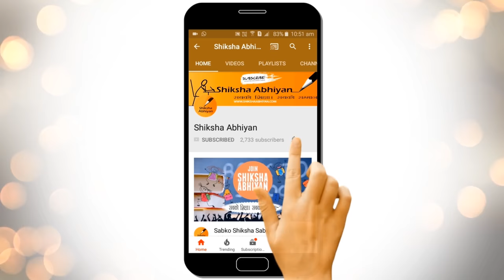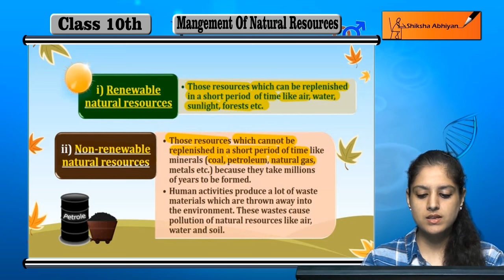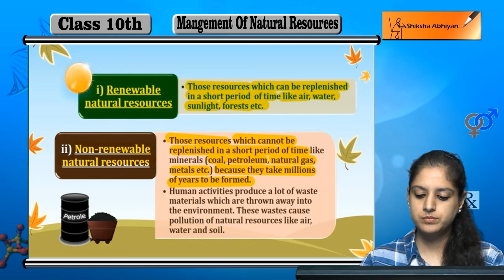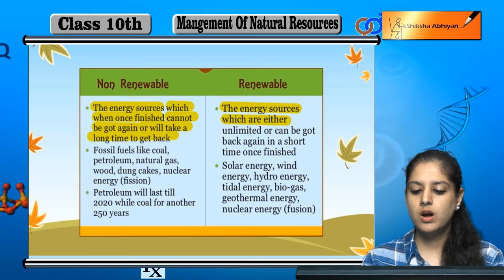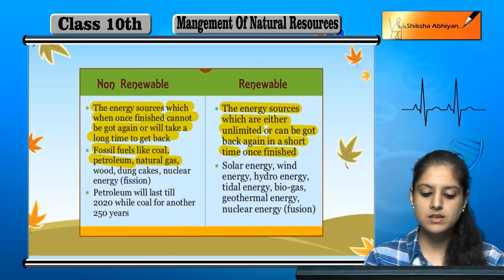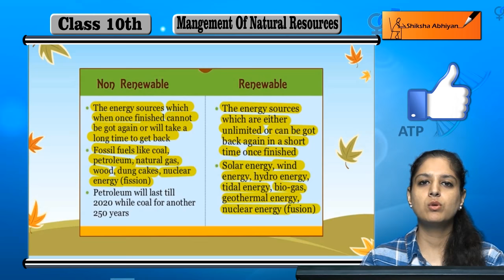Renewable and Non Renewable Resources | Management of Natural Resources | CBSE Class 10 Biology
This video is a part of the series for CBSE Class 10, Biology demo videos for the chapter “Management of Natural Resources.” In this series, we have completed all the concepts, examples and the entire NCERT exercises. It is the part of an initiative taken to provide quality online education to students free of cost on YouTube.